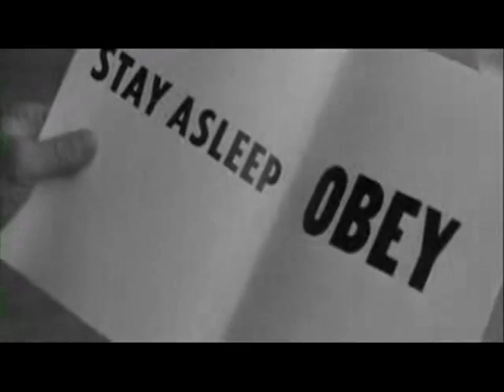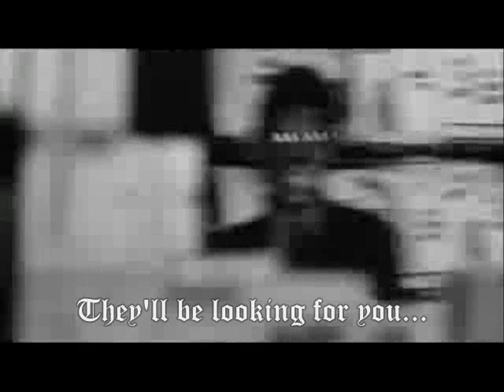The Wide Eyed Manifesto - The Awakening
What did you do, how did you feel when you woke up, and truly knew that the world was not as it seems?

video: John Carpenter's "They Live"
Audio: Mushroomhead

Audio: Deliverance the Movie